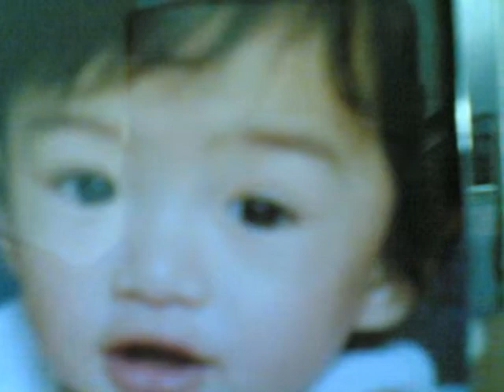THANK YOU FOR LOVING YOU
BON JOVI